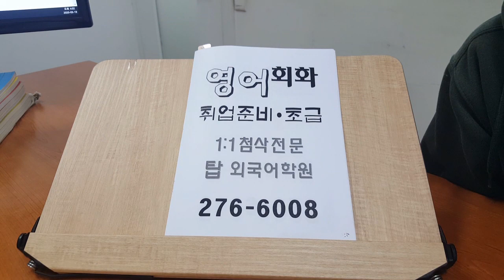영어회화 초급 전주 탑외국어학원 전북대 200319